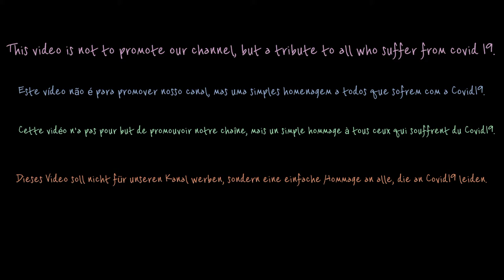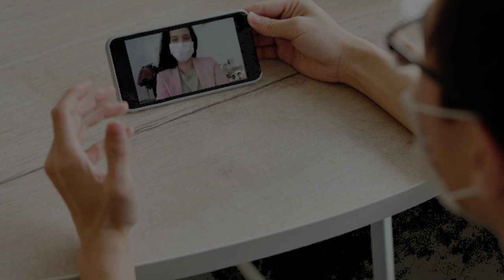Come Back Home (No Copyright Music)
artista: Jenny Conlee